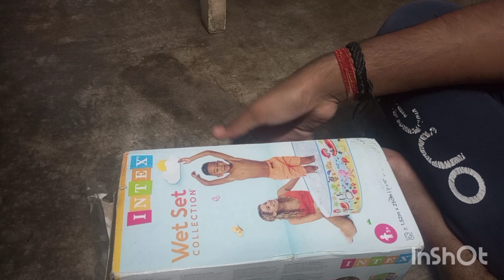unboxing intex swimming pool|best swimming pool under ₹1000|best bought for chhath puja#viralvideo